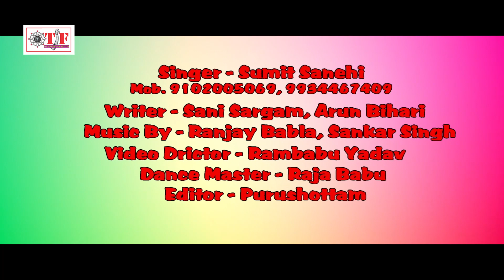मर गईनी दइया रे जब उ घुसाया - Sumit Sanehi - Kamar Toot Jaai - Bhojpuri New Song 2019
TF-   9696/4/2424/4

Album :- Kamar Toot Jaai
Song :- Mar Gaini Daiya Re Jab U Ghusaya
Singer :- Sumit Sanehi
Lyrics :- Shani Sargam Yadav
Music Director :- Ranjay Bawala
Video Director :-
Company/ Label :- Team Film Bhojpuri

© All Copyrights Reserved To Team Film Bhojpuri

  To Contect:-
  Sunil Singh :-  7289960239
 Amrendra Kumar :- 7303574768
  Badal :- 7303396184